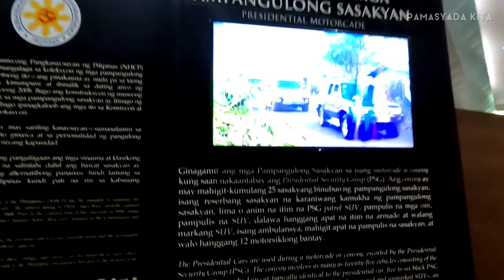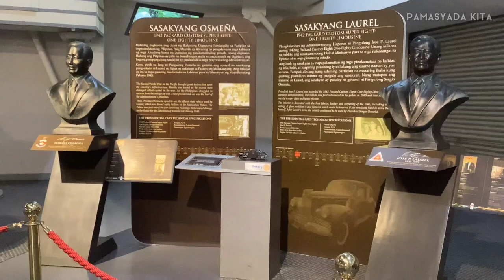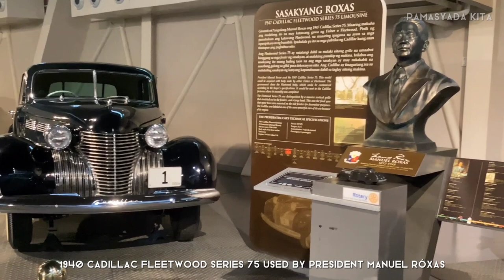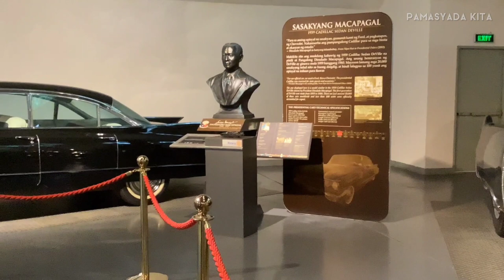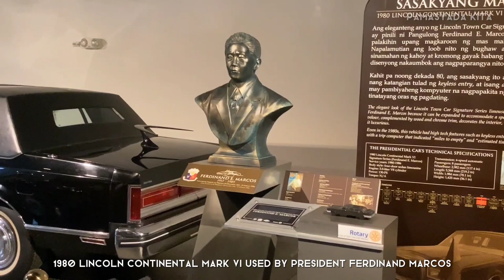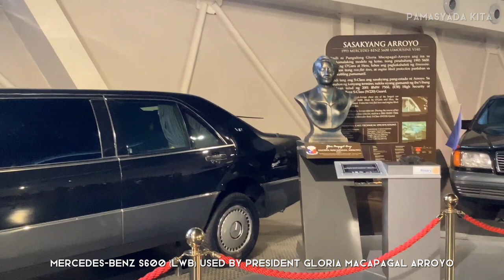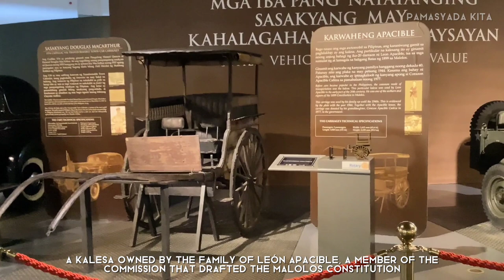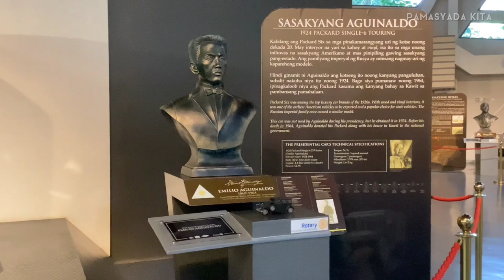Presidential Car Museum, Philippines | Pamasyada Kita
Welcome to Pamasyada's Youtube Channel, where we wander and discover new attractions around the Philippines. They are Filipino travelers who explore the hidden and discovered places where you can enjoy and visit anytime!

As for this video, Pamasyada Kita takes a tour of Presidential Car Museum. The museum currently contains 12 presidential cars used by 13 past presidents, starting from Emilio Aguinaldo who ruled during the First Republic in 1899 to Gloria Macapagal-Arroyo, who ended her term in office in 2010.

SUGGESTIONS:
Do you want something to suggest places that you want us to visit?